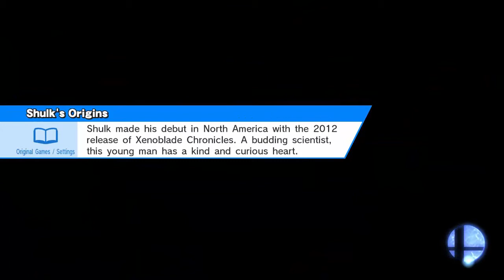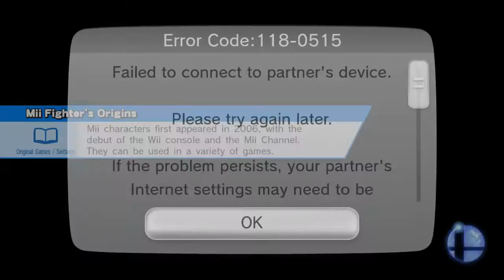Classy Violence | Baby Steps Episode 4 - Princess Peach - Super Smash Bros Wii U (For Glory)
►*READ ME*◄
Hello everyone, it's been a little while since my last smash 4 video but here we are again c:. Today we play one of my mains, Princess Peach. She's difficult to pick up but she's definitely a lot of fun to use once you know the basics at the very least. Lets try to hit 10 likes yes? Yes.
►NNID: Rosa.I.Pierre
►Want to WiFi? Try Twitter if you can't get me.